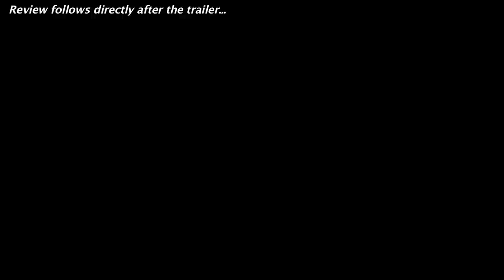American Sniper Official Trailer + Trailer Review : Beyond The Trailer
American Sniper debuts its official trailer for 2014 from Bradley Cooper and Clint Eastwood! Watch it today with a trailer review!

American Sniper debuts its official trailer for 2014 and you can see it here today plus get a trailer review!  Beyond The Trailer host Grace Randolph gives you her reaction to this trailer for American Sniper starring Bradley Cooper as Chris Kyle and directed by Clint Eastwood!  And with Beyond The Trailer's Trailer Plus, you'll get a link to other movie news, reviews, and trailers!  Enjoy this official HD trailer and trailer review for American Sniper before you see the full movie in 2014!  And make Beyond The Trailer your first stop for entertainment news on YouTube today!